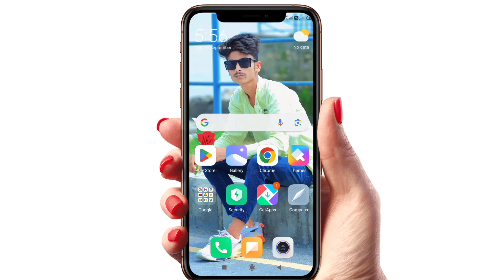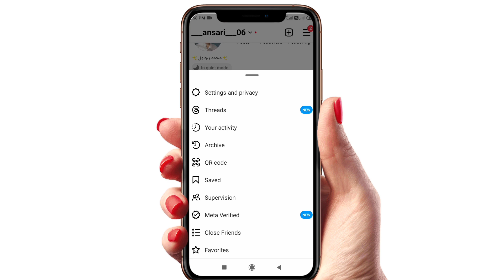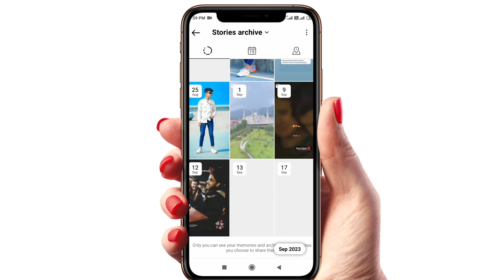How To Recover Delete Story On Instagram| Instagram Delete Story Wapas Kaise Laye#instagramnewupdate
Hello friends,
aaj ke video me mai batane wala hu.
how to recover deleted story on instagram.
how to recover instagram delete story.
how to backup instagram delete story.
how to backup delete story on instagram.
how to recover instagram story deleted before 24 hours.
how to backup instagram story deleted before 24 hours.
Instagram delete story ko wapas kaise laye.
delete story ko wapas kaise laye Instagram pe.
Instagram delete story recovery.
how to recovery instagram delete story.